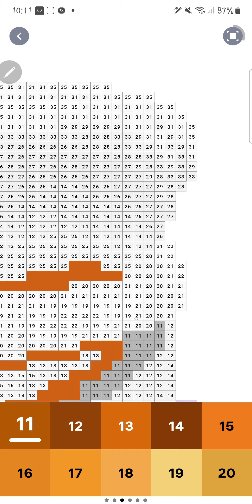Pixel Art 41